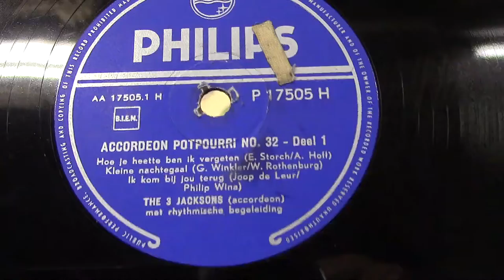The three Jacksons: Accordeonpotpourri nr. 32 deel 1. (1955).